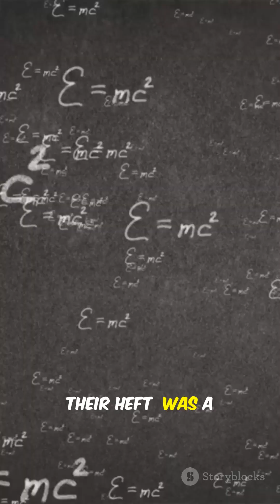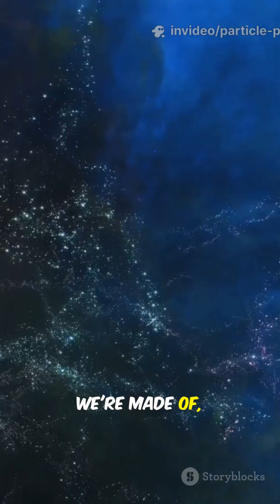How CERN & JUNO Experiments Are Changing Everything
Experiments like the one to discover the Higgs boson at CERN aim to understand fundamental particles and forces, testing the Standard Model of particle physics. Recent Chinese experiments, such as the JUNO detector, also focus on fundamental physics mysteries, like the mass of neutrinos, with the JUNO project costing an estimated $311 million and involving international collaboration.
Purpose of Higgs Boson Experiments
Understanding Mass:
The primary purpose of Higgs boson research is to understand how elementary particles acquire mass. The Higgs field, and its associated particle (the Higgs boson), is the component of the Standard Model responsible for this.
Testing the Standard Model:
Experiments precisely measure the Higgs boson's properties to see if they align with the Standard Model's predictions or if there are deviations that point to "new physics" beyond the Standard Model.
Searching for New Particles:
Studying the Higgs boson can reveal clues about new particles and forces, such as dark matter, which might interact with the Higgs boson but not with other forces.
Recent Experiment in China (JUNO)
Experiment Type:
The JUNO (Jiangmen Underground Neutrino Observatory) is a large, underground neutrino observatory in China.
Purpose:
JUNO's main goal is to solve the neutrino mass hierarchy problem, which is a fundamental mystery in particle physics. It does this by studying neutrinos produced by two nearby nuclear power plants, as well as those from the sun.
Estimated Cost:
The JUNO project has an estimated cost of approximately $311 million, according to The Economic Times.
The Broader Purpose of Particle Physics Experiments
Elucidating the Universe:
These experiments are driven by a fundamental human desire to understand the basic building blocks of the universe and the forces that govern them.
Advancing Technology:
The development of technologies and infrastructure for particle physics research, like the accelerators at CERN, leads to numerous spin-off applications that benefit society in fields like healthcare, computing, and even cultural heritage preservation.
Inspiring Future Discoveries:
By probing the most fundamental aspects of nature, particle physics experiments lay the groundwork for future theoretical and experimental breakthroughs, expanding our knowledge of the universe and potentially leading to new technologies.